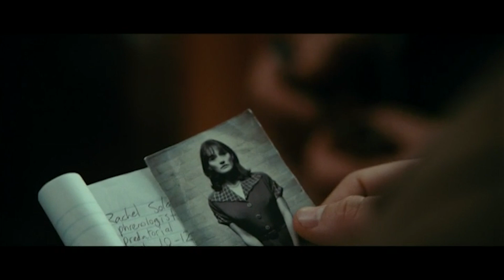Kitustrailers: SHUTTER ISLAND (Trailer en español)